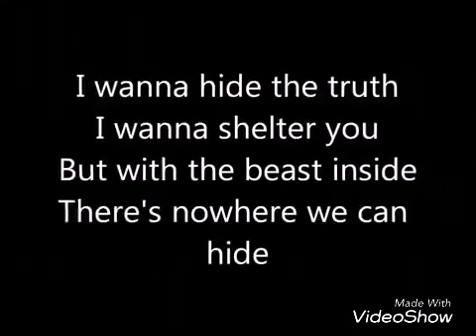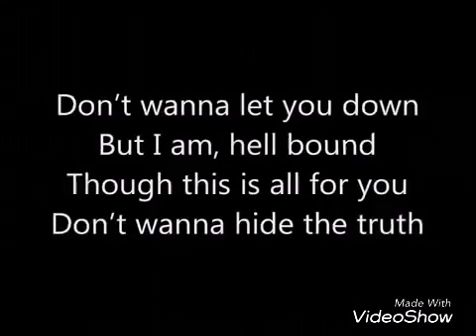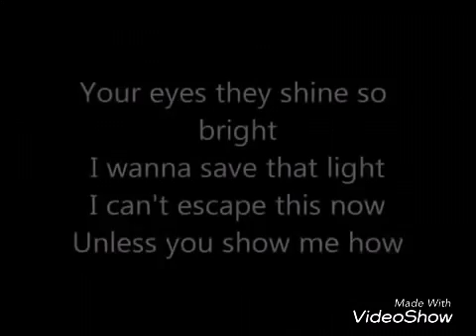IMAGINE DRAGONS_DEMONS(OFFICIAL) LYRICS